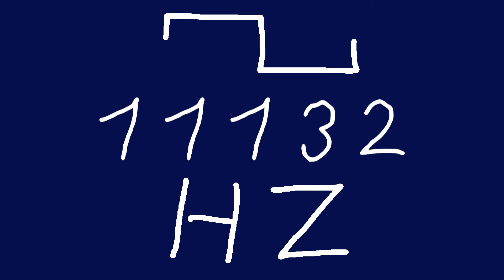11132 hz square